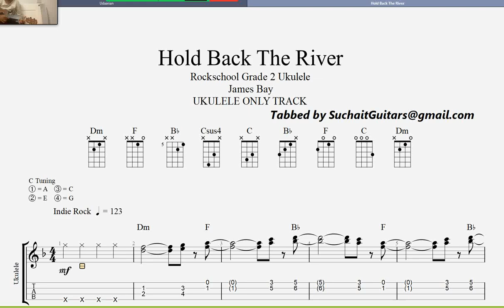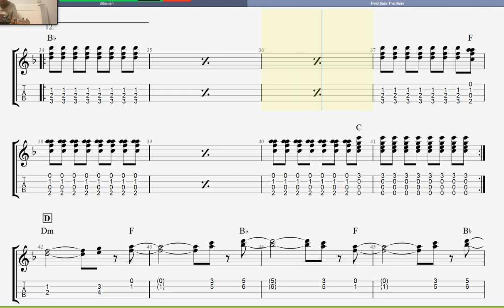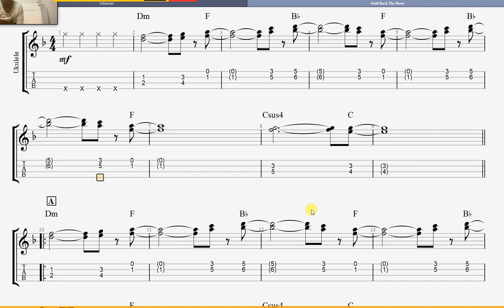Hold Back The River UT (ukulele only track) - Ukulele Grade 2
holdback theriver (ukulele only track) - Ukulele Grade 2 Lesson. _____________________________________________________________________